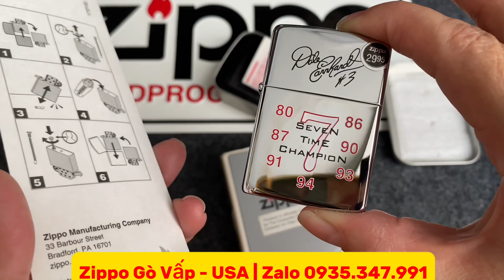[ĐÃ BÁN] Zippo Mỹ Năm 1996 - 7 Lần Vô Địch Đường Đua của Dale Earnhand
- Chuyên ZIPPO CHÍNH HÃNG 100%
- Em Xin CAM KẾT với AE :" Tất cả mặt hàng Bật Lửa ZIPPO giao lưu đến AE đều là Hàng Zin Chuẩn Mỹ ( Chính Hãng USA)
- Nếu Ae Phát Hiện " ZIPPO bên Em là Hàng FAKE/Hàng NHÁI " thì em xin đền Bù 10 lần Giá Trị Sản Phẩm Bật Lửa Zippo mà AE đã giao dịch.